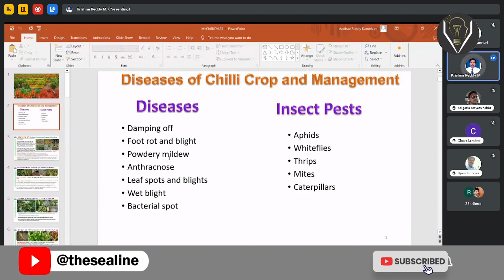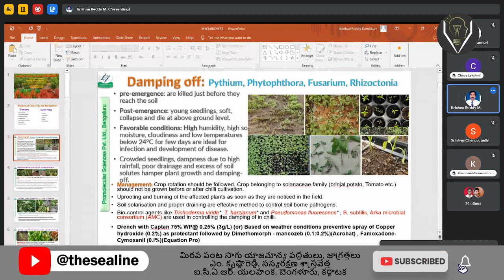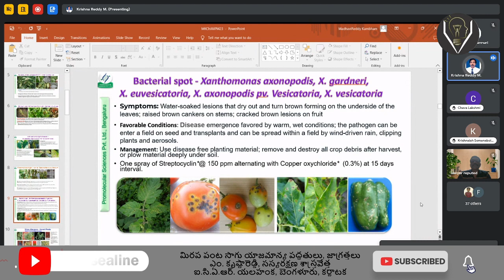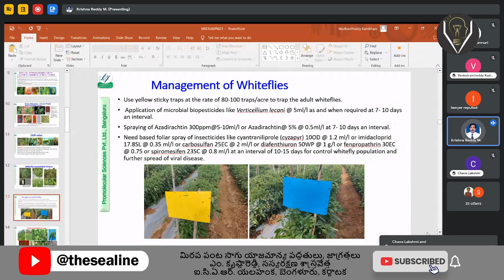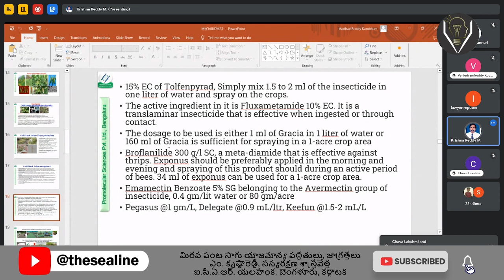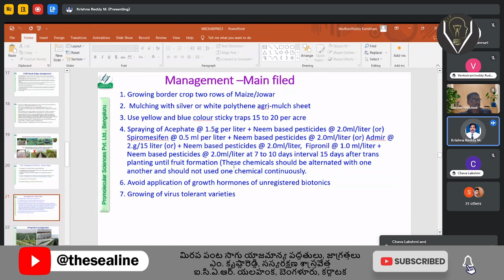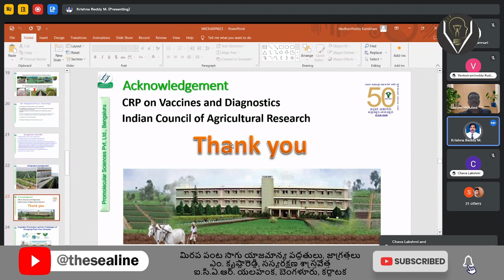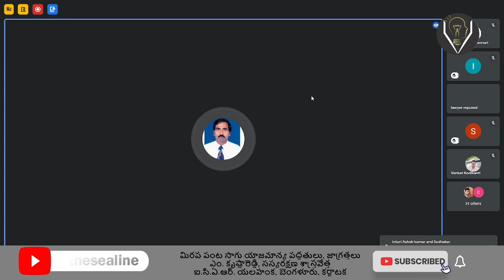మిరప పంట సాగు యాజమాన్య పద్ధతులు, జాగ్రత్తలు - ఎం. కృష్ణారెడ్డి | RSV Webinar 24-09-2023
మిరప పంట సాగు యాజమాన్య పద్ధతులు, జాగ్రత్తలు - ఎం. కృష్ణారెడ్డి
సస్యరక్షణ శాస్త్రవేత్త
ఐ.సి.ఏ.ఆర్. యలహంక, బెంగళూరు, కర్ణాటక